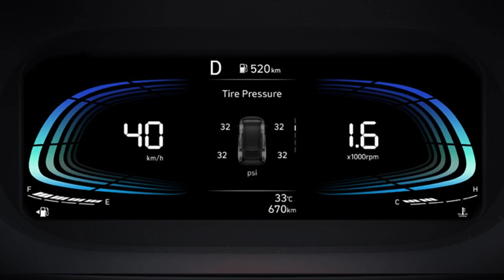2022 Hyundai Stargazer On-Road Presence Video | Exterior & Interior Revealed - Exclusive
2022 Hyundai Stargazer On-Road Presence Video | Exterior & Interior Revealed - Exclusive| A New Headache For The Ertiga ?!

Hyundai Motors Indonesia, has unveiled the all-new Stargazer, ahead of it's Indonesian auto expo debut.

In terms of dimensions, the Stargazer measures 4,460 mm long, 1,780 mm wide, 1,695 mm tall and has a wheelbase spanning 2,780 mm.
It's Kia Sibling, Carens is 80mm longer, 20mm wider, 5mm taller than stargazer. But both MPV's have identical wheelbase of 2780mm.
But We can expect the stargazer to be, little more spacious than the carens, as the bonnet is shortened, extending A-pillars to the front, to get front seats closer to the front end.

But what sets the Stargazer apart, is its futuristic styling. Taking inspiration from the larger Staria, the Stargazer boasts a full-width light strip at the front. Below is a differently designed headlamp cluster, flanking a large rectangular grille that are part of an X-shaped bumper, with a trapezoidal-shaped lower intake.

It also gets a set of snazzy-looking alloy wheels on the sides. Strong belt line and other crease line, creates enough visual drama to this Quirky MPV. At the rear, we see an ‘H’ pattern LED tail-light bar, but the tail lamp cluster is triangular in design.  while the tailgate accommodates the Hyundai badge, a black trim piece with the Stargazer script and a recessed number plate section.

Moving inside, the dashboard is dominated by a, eight-inch touchscreen infotainment system, as well as a 4.2-inch LCD instrument cluster, that is set quite deep within it. To complement the visual flair of the exterior, the main trim piece on the dash, that integrates the air vents is finished in bright silver.

Visible features include, ambient lighting, blue link connected features, wireless smartphone charger and more. air-conditioned air is sent to rear passengers via four vents on the ceiling.

The Stargazer will be offered in both six and seven seater options. The MPV is equipped with a 1.5 litre, naturally-aspirated four-cylinder, petrol and diesel engines from the Creta with 115 PS. The mill is paired with both manual and automatic gearbox options.

Interestingly, Hyundai Stargazer in Indonesia, also gets ADAS features, which will help staying ahead of it's rivals. Speaking about India launch, it is still not confirmed. But with MPV sales on the rise, Hyundai India will be tempted to get the Stargazer here. Expect launch in mid 2023, after Delhi auto expo debut.